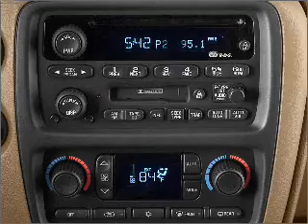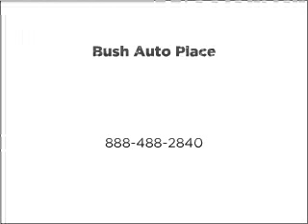2002 Chevrolet TrailBlazer - Wilmington OH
Year: 2002
Make: Chevrolet
Model: TrailBlazer
Trim: LS
Engine: 4.2 liter inline 6 cylinder 24 valve
Transmission: 4-Speed Automatic
Color: Dark Blue
Mileage: 124622
Address:
1850 Rombach Ave